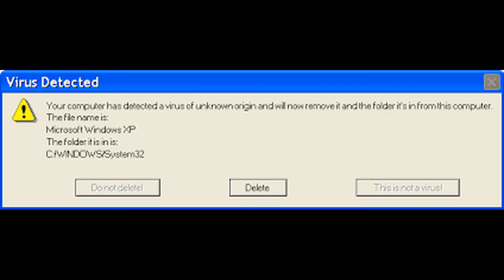If I stand on a grass block in minecraft the video will end...